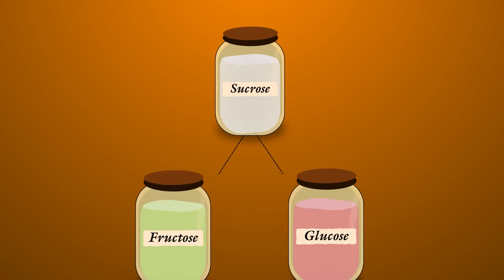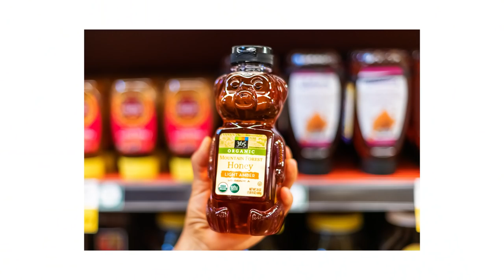The Science of Honey (and the Bees Who Make It) | What's Eating Dan?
Without bees, we wouldn't have sweet, sweet honey (and we probably wouldn't exist). Dan dives into how bees produce different honey varieties and his favorite ways to use it.